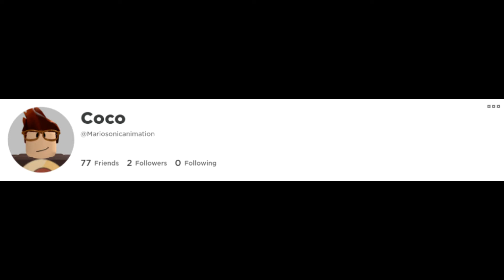Winning team walls giveaway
I won... twice!